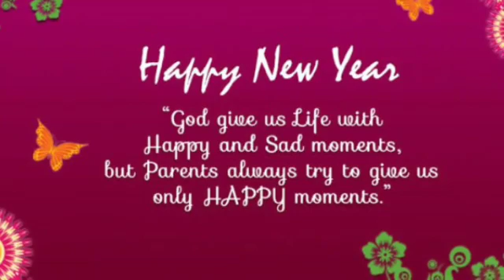Happy New year 2021 whatsapp status / WhatsApp status ideas / Happy New year status